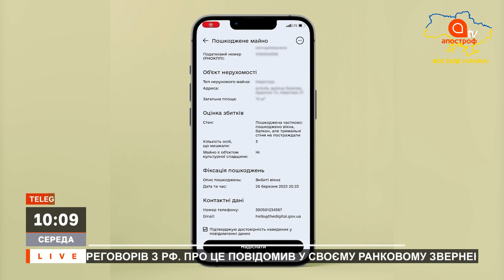НОВИНИ ВІЙНИ: БІЙЦІ АЗОВУ ВІДПОВІЛИ НА ФЕЙКИ російських пропагандистів